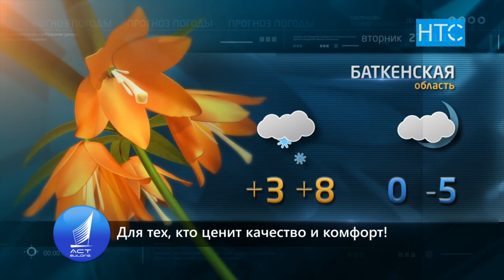Прогноз погоды в Кыргызстане на 27.11.18 / НТС